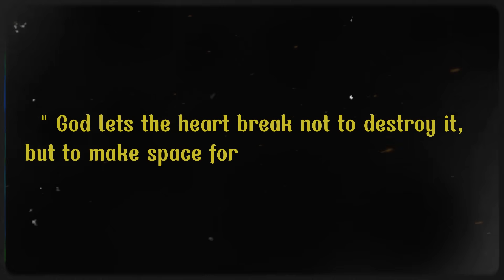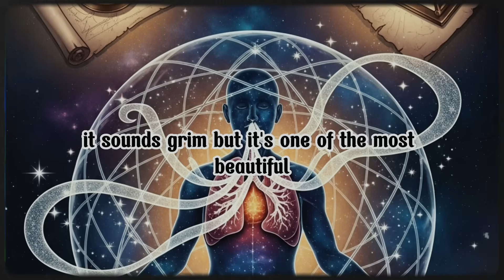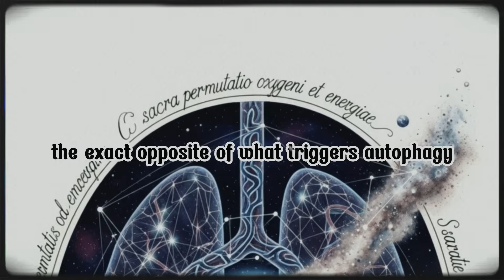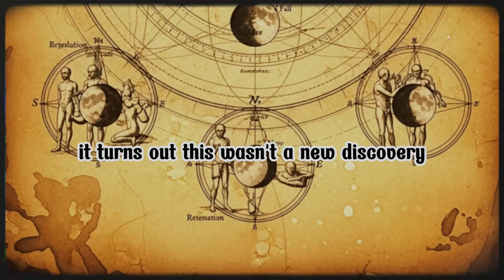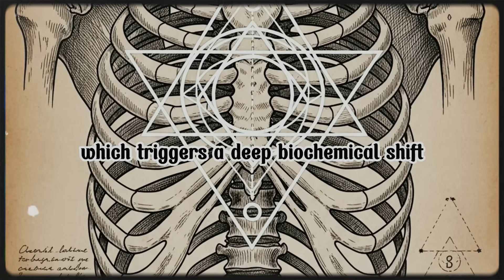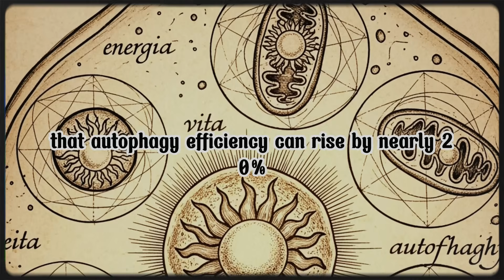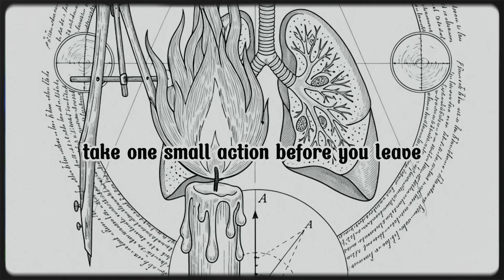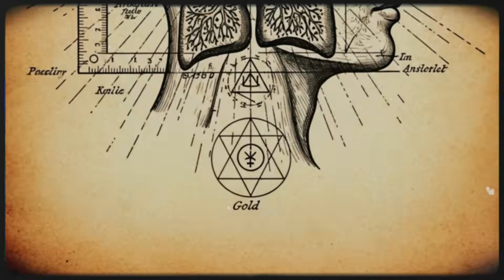MIT's 7-Minute "Fasting Breath" Triggers Autophagy ( No Diet Needed )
What if the secret to slowing aging, sharpening your mind, and healing your body wasn’t hidden in a pill, a diet, or a supplement — but in your own breath?
In this video, we explore MIT’s groundbreaking discovery — a 7-minute breathing technique known as the “Fasting Breath.”
 This simple rhythm activates autophagy, your body’s natural cellular cleanup process — the same rejuvenating mechanism triggered by days of fasting — without hunger, fatigue, or deprivation.
You’ll learn how modern neuroscience meets ancient wisdom — how breathing rhythms studied at MIT, Stanford, and by Himalayan monks can awaken deep cellular renewal, balance your nervous system, and enhance mental clarity in just minutes a day.
Discover the science behind conscious breathing, the secret connection between oxygen and longevity, and how your breath bridges the gap between biology and spirit.
✨ In this video you’ll learn:
What autophagy is and how it reverses aging

How a 7-minute breathing rhythm mimics fasting

The hidden science behind the “Fasting Breath”

How to activate your body’s natural self-healing system

The ancient origins of modern breath science (Tummo meditation)

How thoughts during breathing shape your brain and emotional wiring

If you’re seeking renewal, clarity, and energy — this might be the most important 7 minutes of your life.
🕊️ Breathe in renewal. Breathe out the past.
 Because sometimes, the most powerful medicine is learning how to breathe again.